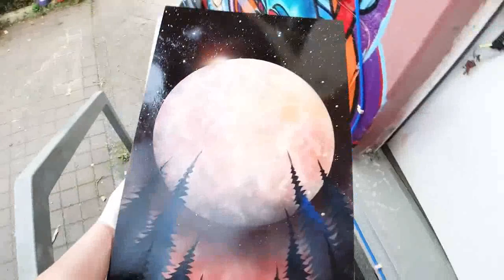amazing supray painting